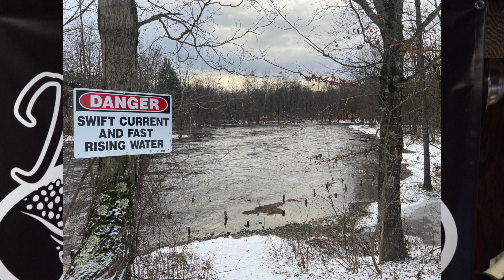Fishing Report Salmon River Western Lake Ontario - High Water 17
The old saying conditions can and do change quickly Is definitely holding true this time around. Over Christmas, We received heavy rains and water flows have Gone up Significantly.
Our new video winter steelhead fishing is Up and running. Go Check The video out, hope you enjoying watching us case a few steelhead.